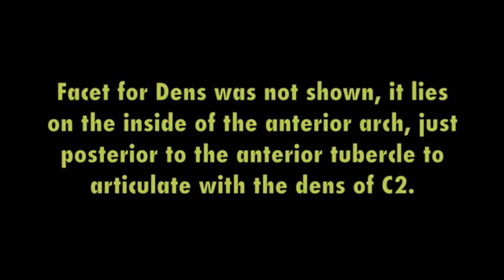ATYPICAL VERTEBARE C1 C2